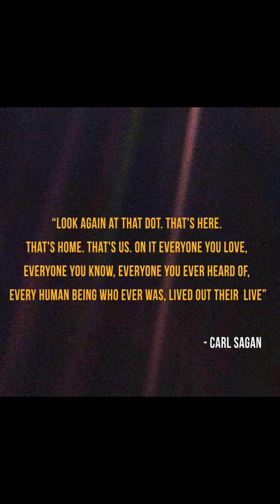Voyager's Last Picture Of Earth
In this short, We will talk about Voyager 1 last picture of earth.